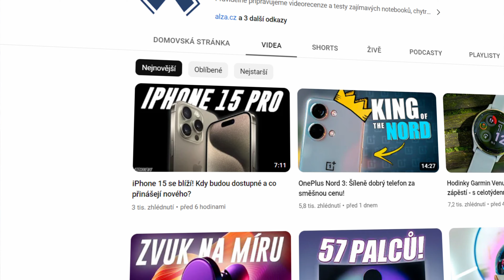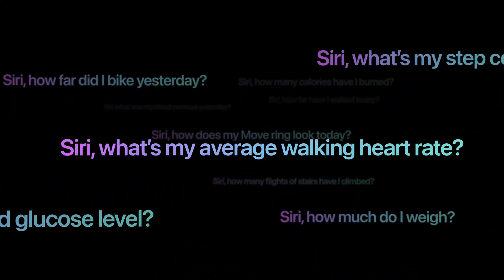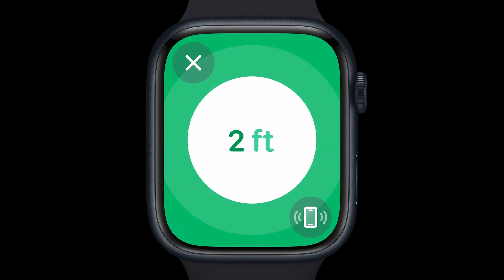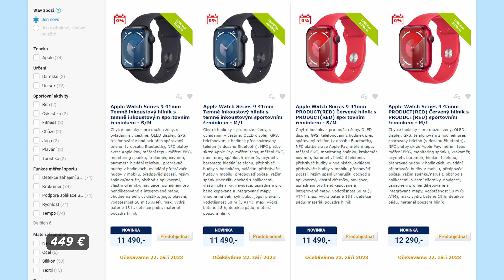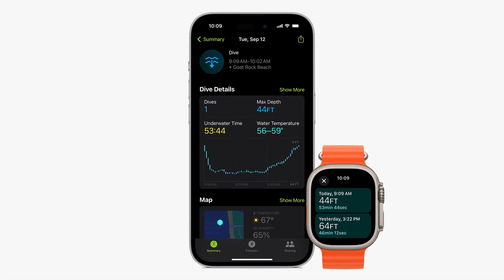Nové Apple Watch jsou tady!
Apple Watch deváté generace jsou tady! Co vám přinášejí - a co přinášejí Ultry druhé generace?

📌 Obsah:
0:00 - Nová generace Apple Watch
0:29 - Procesor S9
0:52 - Siri přímo na hodinkách
1:16 - Double tap
1:48 - Nový displej
2:03 - UWB druhé generace
2:28 - Dvě verze hodinek
3:01 - Dostupnost
3:12 - Watch Ultra 2
3:45 - Výdrž nových hodinek
3:54 - Detailní informace o sportu
4:11 - Odolná konstrukce
4:27 - Předobjednávky
4:40 - Závěr

✔️ Amazon Music
✔️ Google Podcast: